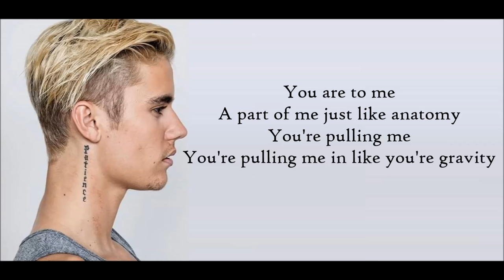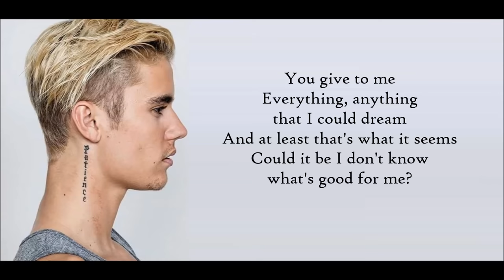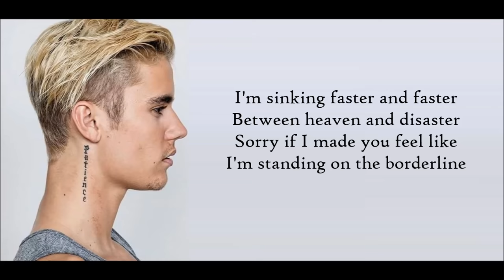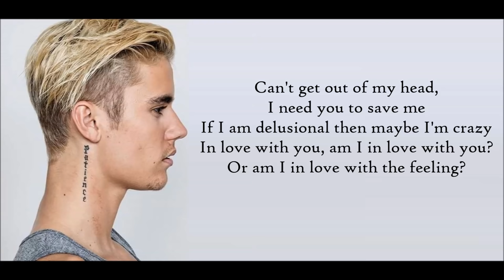Justin Bieber - The Feeling ft Halsey (Lyrics)